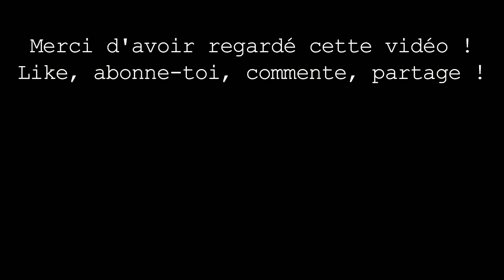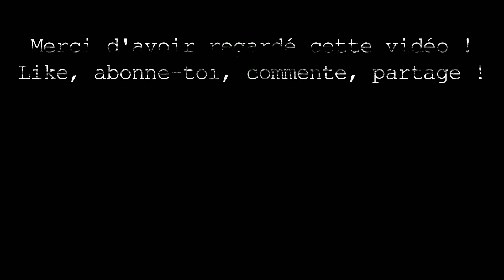Metro Exodus | Caspienne / L'ermite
Petite vidéo d'exploration : on rend visite à un ermite radio-amateur... et on retrouve nos vieilles copines les araignées géantes, préparez votre lampe !

00:00 Intro
00:08 Départ du poste d'observation d'Anna
01:14 L'épave de l'ermite
03:25 Enregistrement :  les marins échoués
06:42 Carnet  : Fragment de journal
09:26 Retour à l'Aurora

TROPHÉE
Bibliothécaire : trouvez les 70 pages de journal cachées.